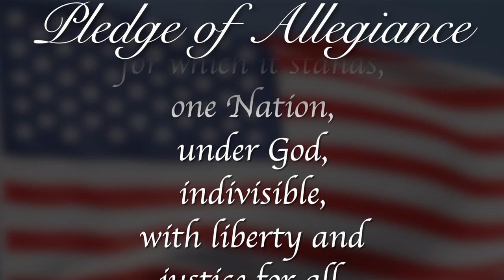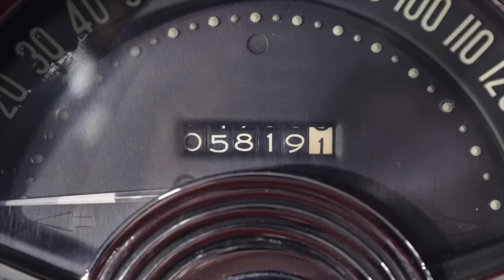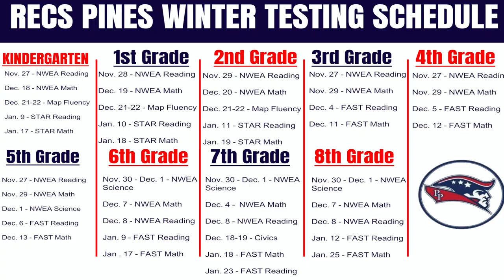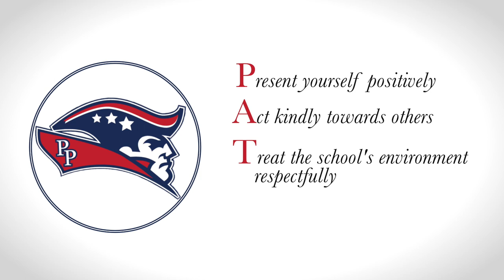Morning Announcements January 17th, 2024